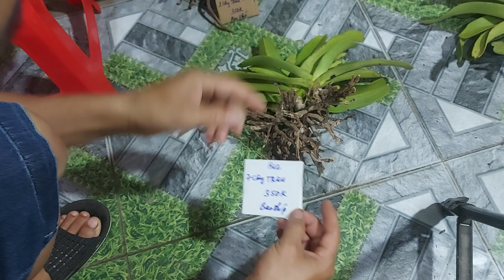Trâu rừng Buôn Đôn phiên sáng 10/7/2021. Số ĐT: 0981088852.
Trâu bóc rừng Buôn Đôn Đăk Lăk.( @lanrungbanonminhly922 )